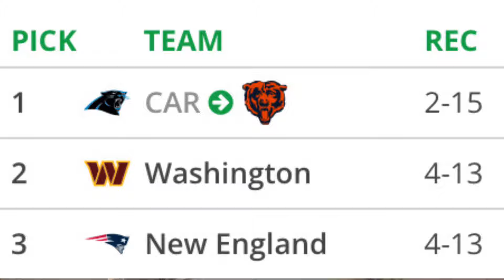Jim Harbaugh’s Already Outsmarting the Entire NFL